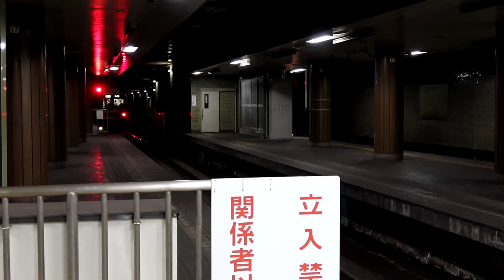神戸電鉄5000系5003F 普通 三田行き 神戸高速鉄道新開地駅発車 2022年5月8日撮影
動画ライブラリーの映像は、皆様の動画制作等に使用していただくことができます。詳しくは転用ガイドラインをご覧ください。